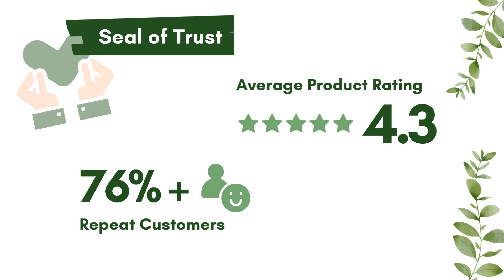Wheat Germ OIl Benefits For Body And Hair Massage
Wheat Germ For Body And Hair Massage

Wheat germ oil is 100% pure, cold pressed oil extracted from the best quality of fresh wheat germs without employing heat or adding refining agents. Mystiq Living's Oil is packed in its natural unrefined state for the highest nutrients retention possible.

Why Wheat germ oil- It is a storehouse of Folic acid, vitamin A, vitamin D, vitamin B variants, vitamin E, Magnesium, Zinc, Potassium, antioxidants and omega fatty acids. The healthy infusion of these nutrients makes it a perfect mate for your skincare regime. Mystiq Living's wheatgerm oil benefits works like an elixir. It not only hydrates the skin, but also cures chapped lips and cracked heels. The topical use of wheat germ oil regenerates new skin cells, evens skin tone, fights with early signs of aging, reduces stretch marks, cures hair loss and strengths hair roots.

Cold Pressed Wheat germ oil at Mystiq Living is a therapeutic grade oil, third-party tested for purity and potency to ensure only the best quality oil makes it into your home.

Mystiq Living is a hair, skin & body care philosophy rooted in nourishment rather than cosmetic beauty. At Mystiq Living we believe in making products which are truly Plant Based, meaning 100% plant extracts having therapeutic properties that nourishes us from within.